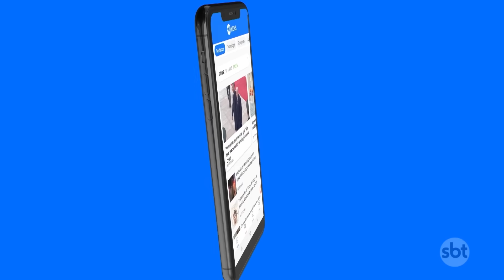Lula marca nova reunião para discutir a crise de segurança no Rio de Janeiro | SBT Brasil (28/10/23)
O presidente Lula marcou para 2ª feira (30.out) uma nova reunião com ministros para discutir a crise de segurança no Rio de Janeiro. A onda de violência enfrentada pelo estado tem a ver com a guerra entre milicianos pelo comando das ações criminosas